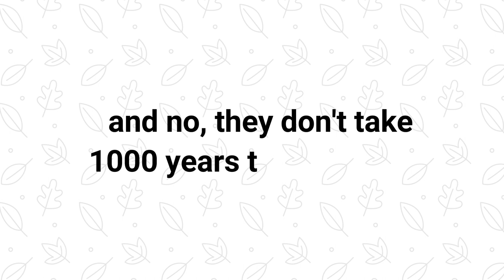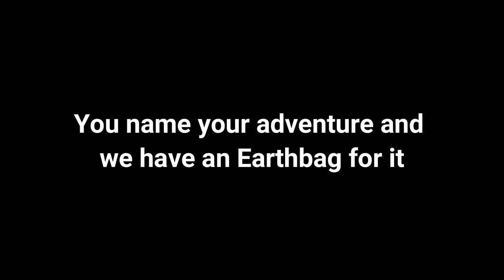Earthbags For All Generations | Eco- Friendly Jute and Cotton Bags | No Plastic Bags | Made in India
Plastic pollution is a not-so-silent killer of our climate and our fellow living beings. We tend to turn a blind eye as it is a convenient option, however, there are equally convenient but eco-friendly alternatives - Jute and Cotton bags.

We are Earthbags, designers and manufacturers of jute and cotton bags, established for the purpose of taking us all towards a greener future. We make right here in the Jute Capital of India, Kolkata, and supply to over 60 countries across the world. We are glad to have helped so many adopt a greener lifestyle by skipping their single-plastic bags for eco-friendly jute and cotton bags.

- Amazon store: shorturl.at/qxyLZ

Here are the time stamps:
00:00 - Impact of Plastic Pollution
00:27 - We are Earthbags.
00:46 - Why Earthabgs?
01:04 - Earthags for all Generations